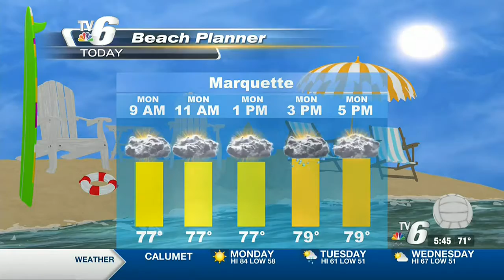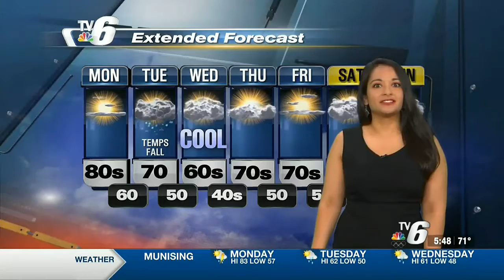07 -05-2021 weathercast